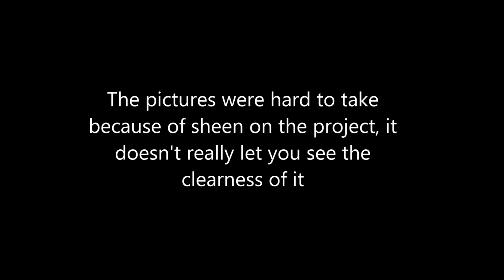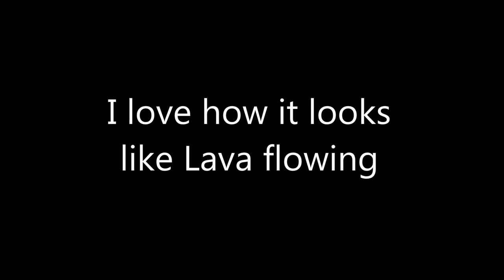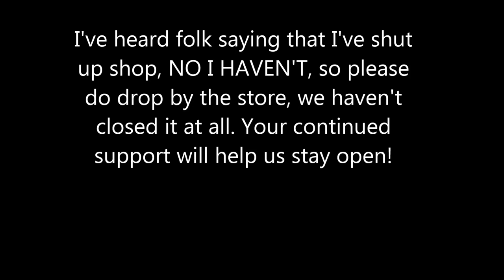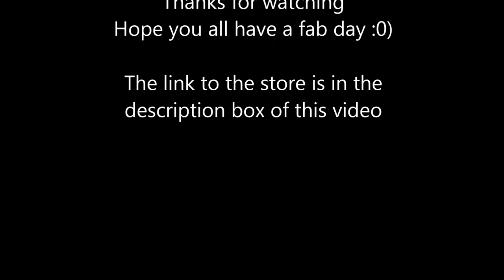'Explosion of Colour' Abstract Resin Art Project - jennings644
Please drop by the store, your SUPPORT helps me purchase the supplies needed to keep these videos coming and to share them with you all for FREE!

You can DONATE to help keep these videos coming and keep them FREE to all viewers!
Please use the DONATE button on my home page, thank you in advance :0)